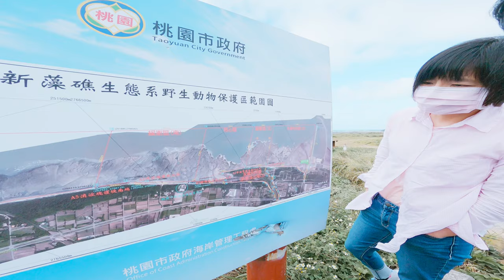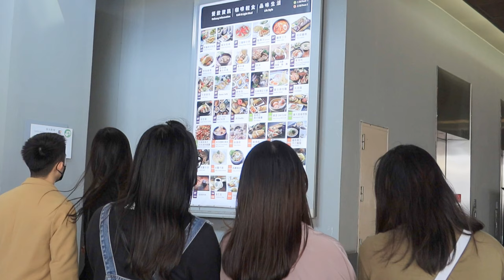台灣人智障 公投摧毀民主 藻礁是甚麼? 4個同意不同意 投票不要盲從 VLOG 250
台灣公投掀起熱議, 今天就到了桃園發電廠附近，看看藻礁到底是什麼
公投我是覺得不管到底網路哪邊聲量大，大家不要盲從，投4個同意或是不同意，好好看清楚，每個人的意見與想法不同，這是民主的珍貴之處，好好決定自己的未來~不要盲從~ .